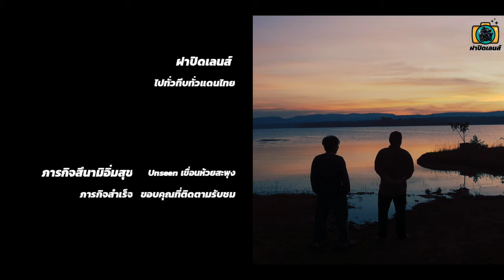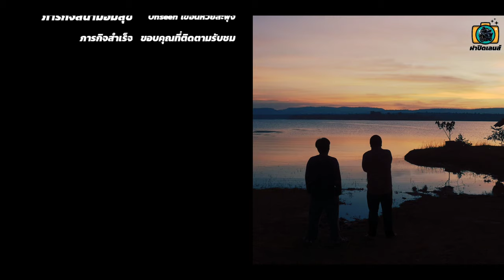เขื่อนห้วยสะพุง Unseen อุบลราชธานี : ฝาปิดเลนส์ ไปทั่วทีบทั่วแดนไทย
Unseen เขื่อนห้วยสะพุง อ.บุณฑริก จ.อุบลราชธานี  ที่น้อยคนจะได้ไปสัมผัส ความสวยงามที่ยังคงความเป็นธรรมชาติ
พระภิกษุที่พายเรือมาบิณฑบาตในตอนเช้า ท่ามกลางแสงแดดที่ส่องกระทบพื้นน้ำ เป็นภาพที่อยากให้ทุกคนเห็น และถ้ามีโอกาสอยากให้มาดูด้วยตาตัวเอง
ถ้าพร้อมแล้วก็ออกเดินทางไปกับ "ฝาปิดเลนส์"

Rock Intro 3 โดย Audionautix ได้รับอนุญาตภายใต้ใบอนุญาต ครีเอทีฟคอมมอนส์แบบระบุแหล่งที่มา 4.0